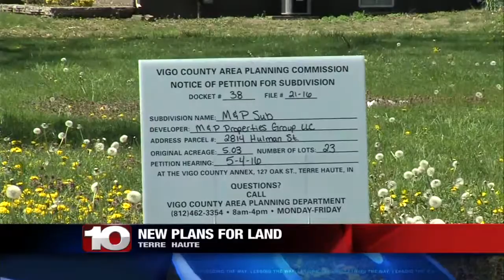Subdivision could be coming to 29th and Hulman